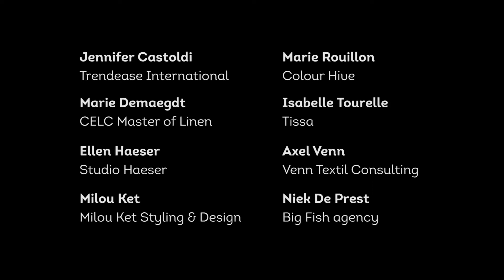Milou Ket talks trends and colours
We asked the MoOD concertation members to pick their three favourite colors and tell us which trend will become the most influential. Here is the selection by Milou Ket.